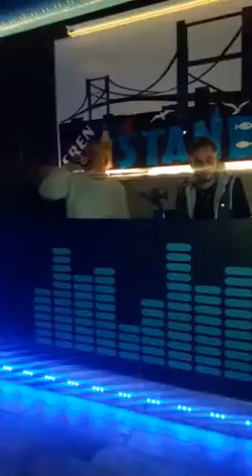GİDERİM DJ ZAGOR-İzzet Dönmez-Birde bizden dinleyin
birde bizden dinleyin